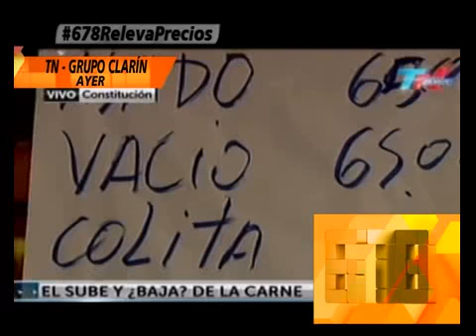678 EN EL MERCADO CENTRAL: COMPARA LOS PRECIOS DE ALLÍ CON LAS CADENAS DE SUPERMERCADO - 11-02-14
INFORME: 678 EN EL MERCADO CENTRAL: COMPARA LOS PRECIOS DE ALLÍ CON LAS CADENAS DE SUPERMERCADO - 11-02-14